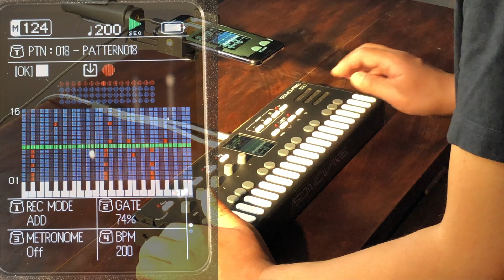【ENDO LABO 002】ELZ_1でファミコンサウンドの再現実験【ELZ_1】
ENDO LABOでは、「ワクワクとクリエイティブ」をキーワードにELZ_1の新機能やTipsのご紹介、各種実験をしていきます。

今回のテーマは「ELZ_1でファミコンサウンドの再現実験」です。

‹参考›
マツケん さんの「ドラクエで学ぶ音色の時間変化」のツイート↓です。